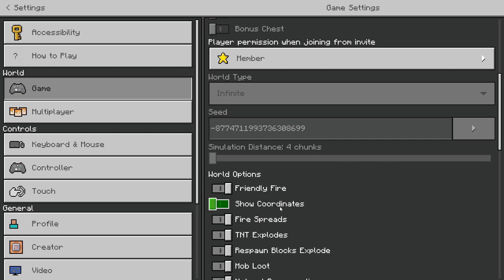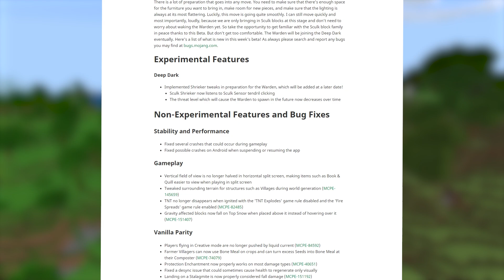Nouvelle Beta 1.18.30.20/21 Minecraft Bedrock - Mise à Jour Minecraft Wild Update 🌴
🤗 Bienvenue à tous , aujourd'hui nouvelle vidéo ou je vais vous parler de la nouvelle Beta de la 1.19 sur Minecraft Bedrock!

Liens utiles

Setting Perso

🔸 Config de mon PC pour stream:

➖ 8To Hdd Western digital

🔸 Logiciel utilisé:

➖ Adobe Photoshop
➖ StreamLabs OBS / OBS

Je suis également présent sur les réseaux sociaux, n'hésite pas à venir me suivre sur Twitter et Discord pour être au contacte de ma chaîne et aussi pour me poser des questions.

Microsoft (Pour m'ajouter sur Minecraft Bedrock): GOLRIVER